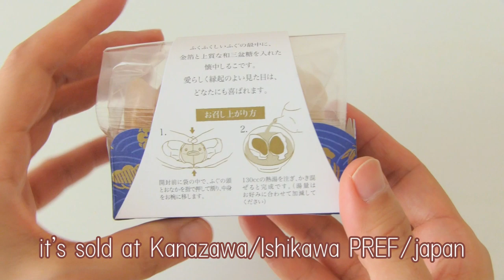Balloon Fish Shaped Instant Hot Sweet Yummy Gold Soup Japanese Traditional Wagashi"Kaichu Shiruko"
i mde balloon fish shaped instant hot sweet yummy soup,called Kaichu Shiruko!
they are red sweet bean paste anko and mochi flavors,and taste is so nice.
monaka skin consists of rice cake "mochi"and when we pour some hot water,it becomes soft and texture like mochi.this is a kind of Japanese traditional sweets"Wagashi".
and there are many kind of kaichu monaka in Japan,if you come to japan,please look for them at Wagashi shop,it's good for souvenir,isn't it?